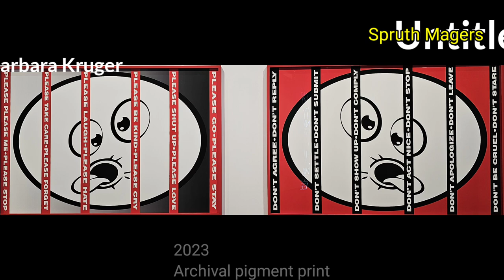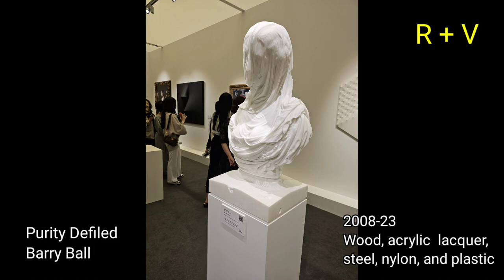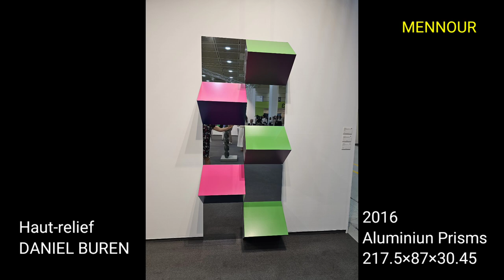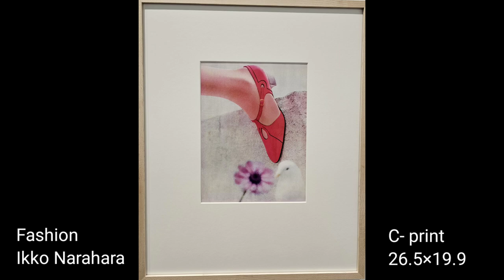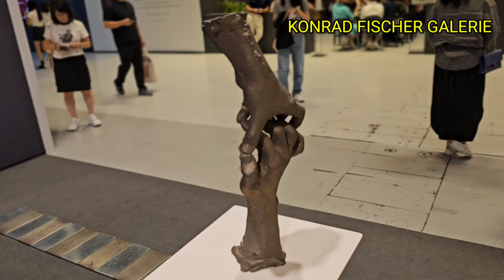FRIEZE SEOUL 2023 작품전체보기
예술을 만날 수 있는 기회가 모든 사람들에게 열려 있음에 감사드립니다

2023년 프리즈 서울에 참여한 갤러리입니다
Mendes Wood DM
David Zwirner
TINA KIM GALLERY
Struthers Magers
Canada
Toby Webster Ltd
PAVLA COOPER GALLERY
KUKJE GALLERY
Unique
TARO NASU
BLUM & POE
Galerie Max Hetzler
HQ
Sadie Coles
MIT JAI INN
SILVERLENS
TAKE NINAGAWA
AUSER & WIRTH
VSF
ARARIO GALLERY
Sadie Coles
Galerie Peter Kilchmann
MEN NOUR
TKG
PACE
ONE AND GALLERY
PKM
Gina art
R + V
Tokyo GALLERY
SKARSTEDT
CARDI GALLERY
Hakgojae
BEN BROWN FINE ARTS
Tornabuoni Art
ACA GALLERIES
GRAY
ALMINC-RECH
Eric Firestone Gallery
KONRAD FISCHER GALERIE